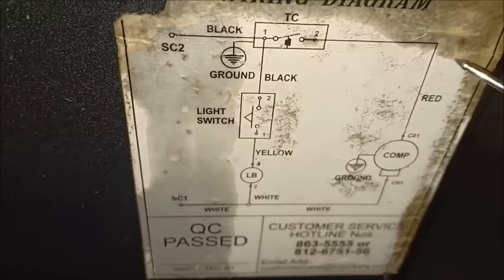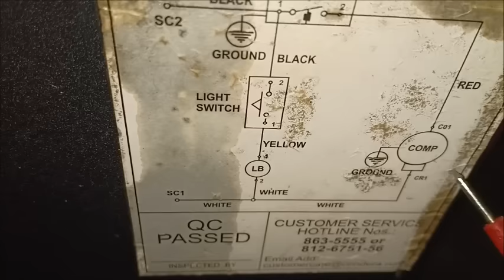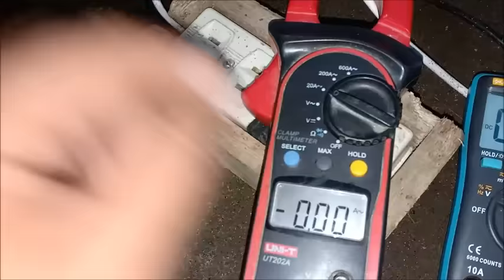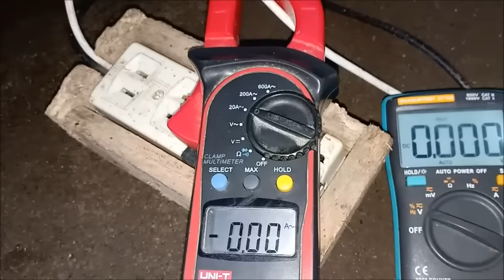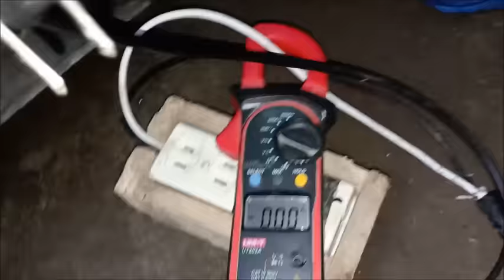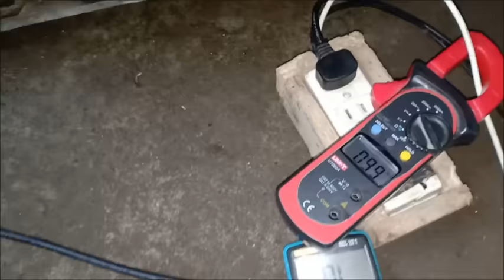Refrigerator not Cooling Repair Tutorial/ Faulty Relay/ Tagalog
Repair of a no cool refrigerator with faulty relay trouble.
Ayaw bang lumamig ng  Ref mo? Baka ito ang problema? Ang video na ito ay tumatalakay kung paano ayusin ang ayaw lumamig na ref na may simpleng problema yun nga ang busted na relay. Kung may katanungan po kayo regarding this topic, mag comment lng po sa baba para ma sagot po namin mga ka rdc tv. Huwag din po kalimutang i Like at Share ang ating video at I SUBSCRIBE ang ating channel.. Para updated po kayo lagi sa mga videos po natin ay paki click po ang notification bell tabi ng subscribe button!

RDC TV - Ang Technician ng Bayan!